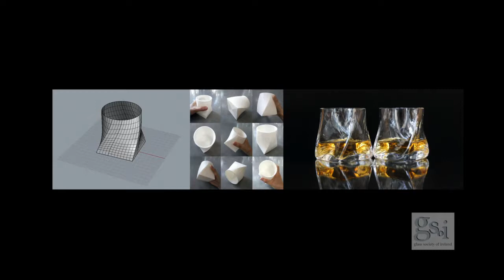GLASSCHATS Laura Quinn Episode FOUR Glass Society of Ireland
In the fourth episode of GLASSCHATS, artist Laura Quinn from Foxford, Co Mayo, Ireland, chats to Róisin de Buitléar about her recent appointment as technical tutor in Glass at University for Creative Arts Farnham UK. Appointed during the Covid pandemic and having never met her students, she turned to making video tutorials of flameworked glass using kitchen tools and candle light. They talk about her wearable objects in glass and rubber, and how she uses 3D design to create prototypes for production. The fourth in a series of lockdown Glasschats for the glass society of Ireland in April 2020.

Glasschats with Laura Quinn a Glass Society of Ireland project.